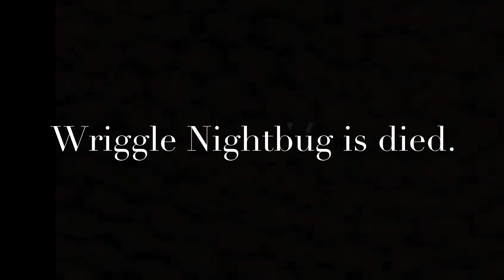Kenshiro vs Wriggle Nightbug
I'm doing the activity of the question in this app.

★ Kenshiro vs Wriggle Nightbug Battle Video
Hokuto Shin Ken (Hikou), does it work for Yokai , Fairy?

Kenshiro is stronger!!

★ Characters Information

❶ Kenshiro［Hokuto no Ken・First of the North Star］

❷ Wriggle Nightbug ［Touhou Project］